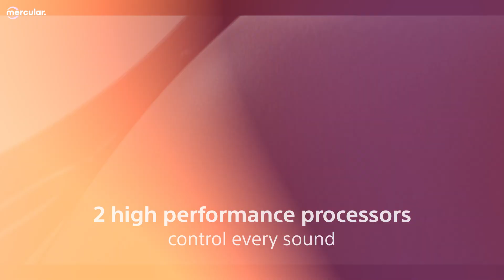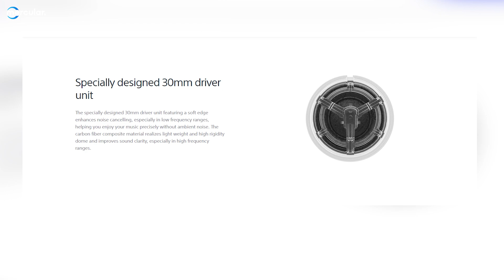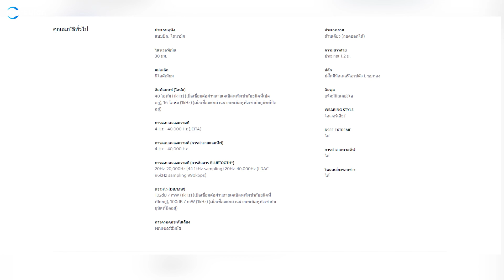มาอีกแล้ว Sony WH-1000XM5 - หูฟังเทพ คราวนี้จะเพิ่มอะไรบ้าง?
เพิ่งเปิดตัวกันสด ๆ ร้อน ๆ เช่นเคยสำหรับหูฟังไร้สายแบบเฮดโฟนรุ่นอัปเกรดอย่าง Sony WH-1000XM5 โดยมีการปรับปรุงดีไซน์ให้ดูมีความมินิมอลมากขึ้น ในเรื่องของชิปประมวลผลก็ยังคงใช้รุ่น ชิป V1 ที่ทำได้ดีมากๆอยู่แล้ว ส่วนการตัดเสียงก็จะใช้ชิปรุ่นเดิมคือ QN1 ควบคุมพร้อมกับไมโครโฟนทั้ง 8 ตัว เพื่อให้ประสบการณ์การตัดเสียงรบกวนที่ดีมากๆอยู่แล้วให้ดีขึ้นไปอีกครับ เป็นหูฟังตัดเสียงรบกวนอีกรุ่นที่คาดว่าน่าจะติดลมบนตัวที่ดีที่สุดได้ไม่ยาก ส่วนราคายังไม่มีประกาศออกมารอติดตามที่ Mercular ได้เลยครับ

►ดูสินค้าอื่นๆจาก Sony ◄

►หูฟัง Sony WH-1000XM4 ราคาเหลือ 7790 บาท ◄

0:00 เปิดตัว Sony WH-1000XM5
0:42 สเปกชิปประมวลผล
1:11 แบตเตอรี่ / Bluetooth / ไมโครโฟน
1:54 เสียง Sony WH-1000XM5